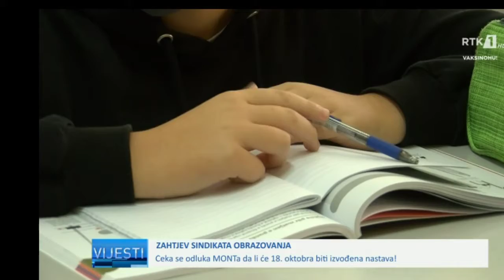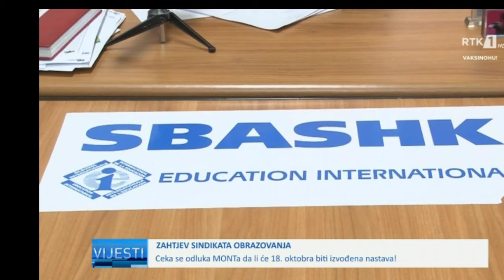LAJMET NË GJUHEN BOSHNJAKE - VIJESTI 12.10.2021